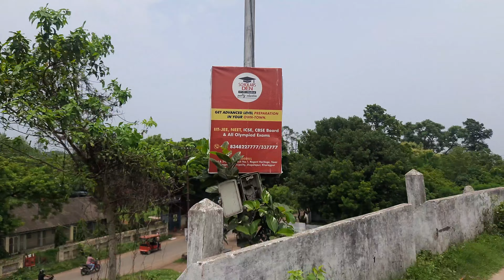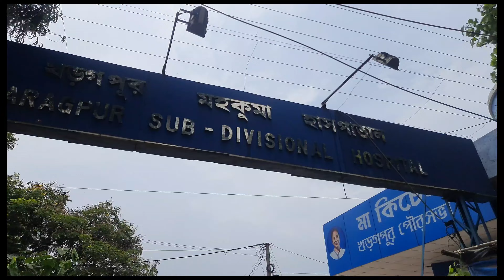বুস্টার ডোজ ভ্যাকসিন নিয়ে দিদির এ কি অবস্থা হলো!boosterdosevaccine